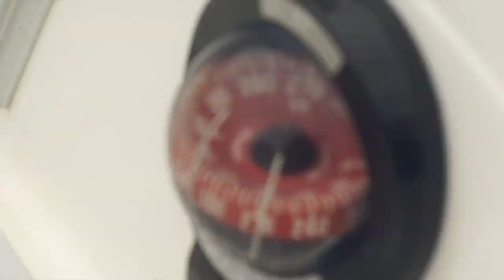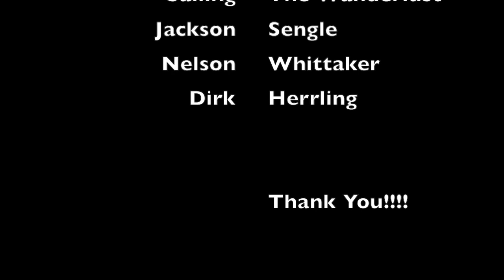Sailboat Restoration - Tearing It Apart!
In this episode I completely gut and disassemble the 26 foot Macgregor Sailboat.

(You'll get your name in the credits for either option!)